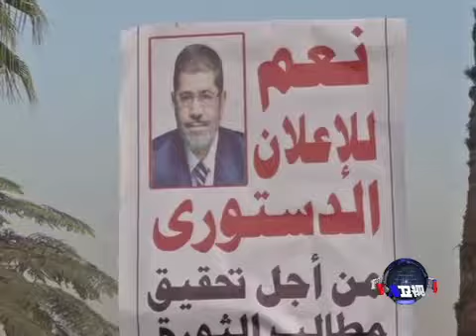VOA卫视(2012年12月2日 第二小时节目)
阿富汗官自杀炸弹攻击美军北约空军基地; 昂山素季领导新成立委员会; 埃及12月15日举行新宪法全民公决; 日本隧道坍塌至少三人死; 斯洛文尼亚举行大选第二轮决选. ; 海峡论谈:马英九要如何打破"第二任魔咒"?. 脸书: